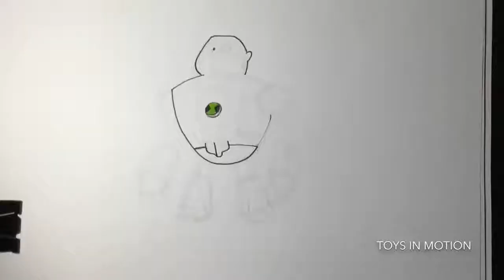Teen Titans Go as Ben 10 Aliens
Teen Titans go  as Ben 10 aliens characters  ! / Art challenge
How I draw Teen titans go characters as ben 10 aliens !

Materials I used : *Zig Kurecolor Manga Cartoonist Fine & Brush

You May Also Like:
Animals Cartoons HUMAN VERSION / ART CHALLENGE:

Cartoons Characters TEEN VERSION:

Cartoons Characters BABY VERSION:

The Smurfs HUMAN VERSION:

Drawing Ozzy Cartoon character From The Animated Movie:

Drawing: Princess MOANA

Drawing a Minion:

Drawing Poppy  from Trolls :

Drawing Captain Jack Sparrow:

MUSIC
Song: griphop
This video can’t be re-upload or copied in another channel.